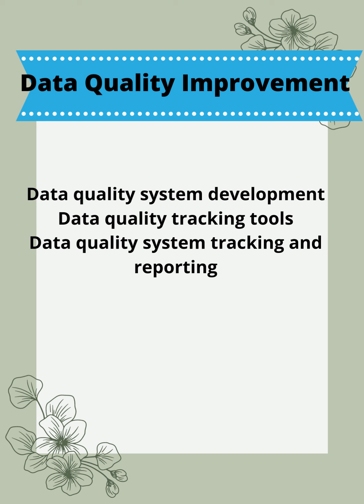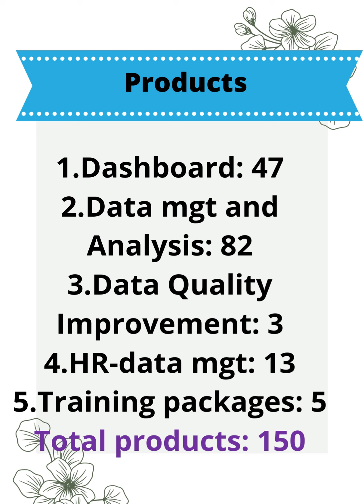Get data Solution Products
Our products and services top benefits are:
1. Transform data management system
2. Better solution for 21st century data storage, data management and analysis
3. Establish effective system
4. Improve efficiency
5. Add Quality to performance
6. Fast reporting(generate automatic reporting)
7. Significantly reduce laborious work
8. Capacity building (knowledge and skill transfer)
9. Promote standardized processes and data driven decision making
10. Guide future strategic plans and visions based on trend analysis

1.Dashboards:
Develops interactive dashboards that transform data management system.
2.Data Management and Analysis:
Data management tools and products. To improve data management system/capacitate staff on data analysis
3.Data Quality Improvement:
Build data quality system and data quality tracking system

4.HR-data management:
Establish effective and efficient HR-data management system
5.Training Packages
Develops training packages on data analysis, data quality improvement and selected computer packages
6. Training and Consulting Services:
Deliver professional training on data analysis, data quality improvement and selected computer packages.

Detail features:
1.Dashboards:
-Project management dashboard
-Sales dashboard
-Budget management dashboard
-HR-and staff dashboard
-Shareholders dashboards
etc… ..

2.Data Management and Analysis:
-Gantt charts
-Risk tracking charts
-Project planner
-Break-even analysis
-Service level KPI
-Scenario analysis
-Problems using solver
-Burn down charts/burn up charts
-Product Sales performance
-Different charts

3.Data Quality Improvement:
-Data quality system development
-Data quality tracking tools
-Data quality system tracking and reporting

4.HR-data management:
-HR-staff dashboard
-HR-Annual leave tracker
-Employees’ Pension Year Tracker
-Employee Attrition Rate
-Employee Retention Rate tracker

5.Training Packages
-Simple Data Analysis
-Pivot Table
-V-Look up/X-Lookup
-Data management and Analysis (Simple-Medium-Advanced)
-Data Quality Improvement

6. Training and Consulting Services:
-Training/consulting on all products/project management

Who can use our products?
-Project manager
-Project staff
-Business owners
-Government organizations
-NGOs
-Service giving institutions
-Private individuals
-etc………

How to get our products?
-Use existing Products
-Order products based on your specification.

Products:-As of July ,2022,
 150 products are developed and ready for services.
Product Category                            # of products
Dashboard                                                      47
Data Management & Analysis                      82
Data Quality Improvement                                3
HR-Data management                             13
Training packages                                       5
Total                                                           150